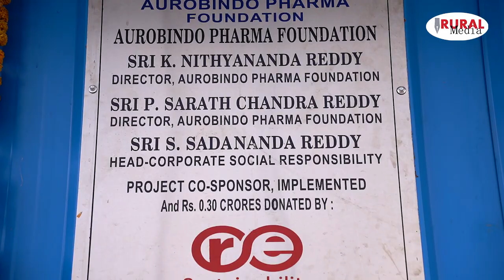Can we stop the deserts from spreading? | How Mojerla Is Turning Desert into Green | Rural Media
​ @Rural Media
Mojerla village is situated in Peddamandadi mandal of Wanaparthy district in Telangana. With a population of 1879, majority of them rely on agriculture and its allied activities for their income. The village is covered with hard rock and has low to moderate ground water resources.
Due to erratic and irregular rainfall, the farmers are forced to cultivate only a single crop mostly millets, especially during Kharif season. The primary source of irrigation for this land is through ground water wells, with an irrigated area of 354.1 acres only.
These conditions demonstrate the need to improve the sources of irrigation in the village and to improve the socio-economic conditions.

 In this context, Aurobindo Pharma Foundation has implemented a mini Lift Irrigation project during November 2021 to February 2022